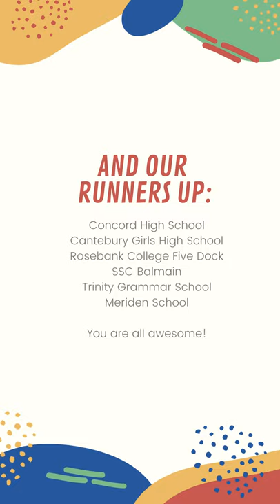The Best Day of 2020 at Logans Pianos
Congratulations again to Strathfield Girls High School!